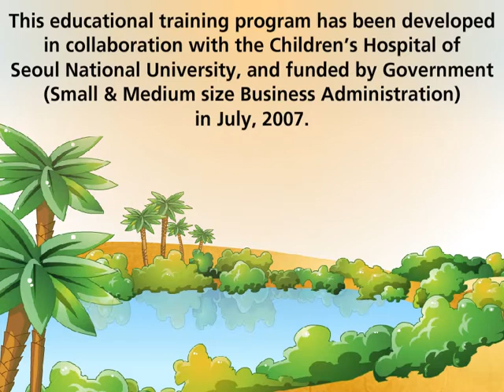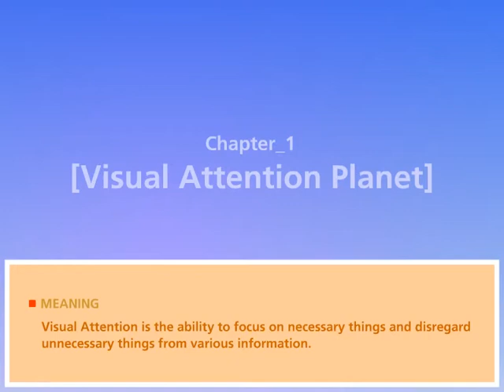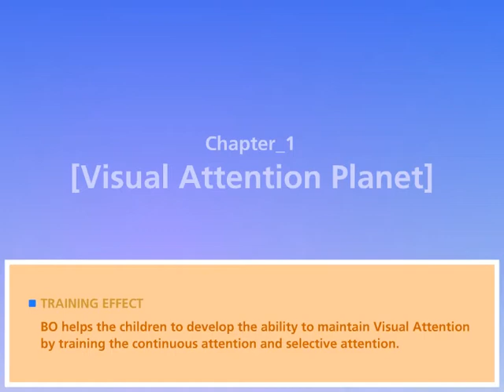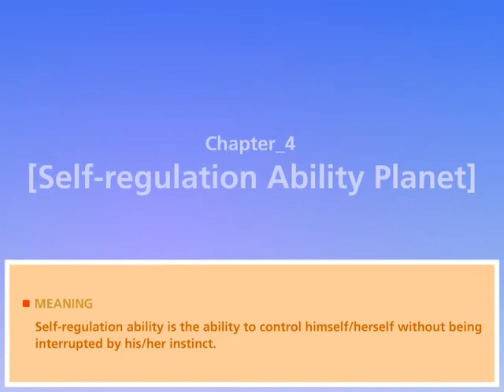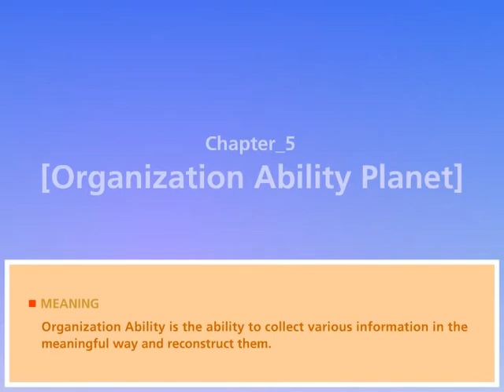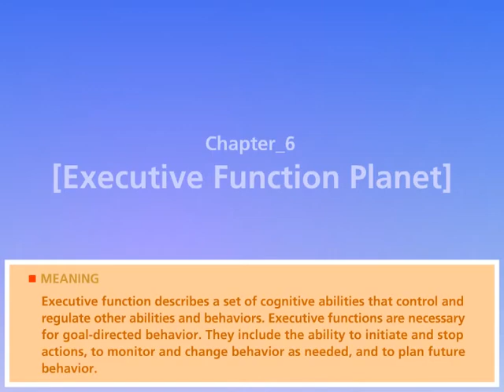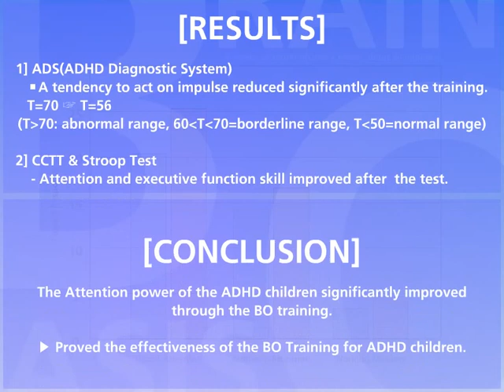Attention training program Brain Oasis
Title of the entry

: SOUND of yourself - Brain Oasis

 Brain Oasis Website URL

Brain Oasis 16 games are composed of 6 abilities;

visual attention, auditory attention, working memory, self-regulation ability, organization ability, and executive function.

(CPT ; continuous performance task)

By training this CPTs everyday with aid from a Brain Oasis teacher or their parents, children can improve their attention & concentration step by step.

As a result, they can catch up with their learning courses in school and improve their friend relationship.